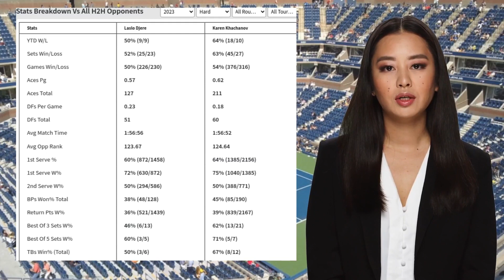DJERE VS KHACHANOV PREDICTION H2H | MIAMI OPEN SECOND ROUND TENNIS PREDICTIONS TODAY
Djere VS Khachanov  Prediction H2H at Miami Open Second